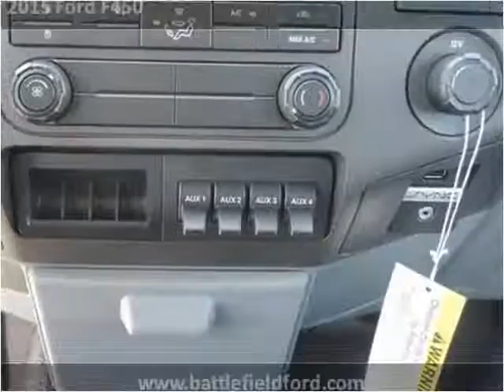2015 Ford F450 New Cars Manassas VA